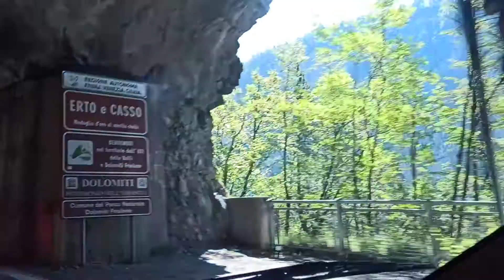Entering the Vajont valley I, Longarone into Erto & Casso, 21/08/20